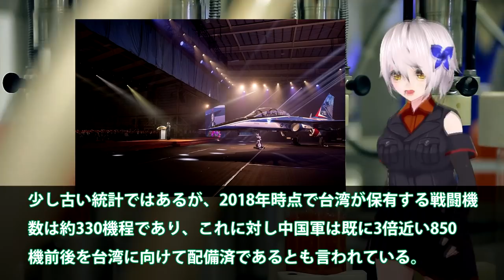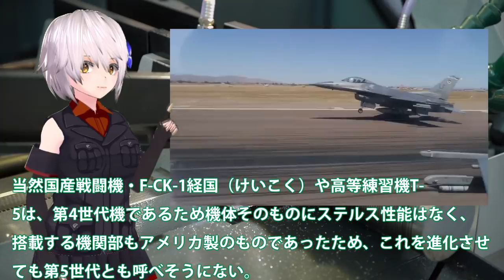台湾で急浮上国産戦闘機開発とは！潜水艦の次は戦闘機米国F16戦闘機だけではスクランブル対応が？ジェットエンジンも開発とは・・・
関連動画
【台湾領空で熾烈な空中戦勃発！台湾空軍F 16に追われた中国空軍戦闘機が墜落！】台湾がアメリカから戦闘機F 16を66機購入決定！数日前に中国戦闘機を墜落させたまだまだ現役の戦闘機！台湾軍事力増強こそ
F 16とF 2の比較！「元軍用機整備員による体験談」航空自衛隊戦闘機性能解説！

引用・転載「出典：海上自衛隊ホームページ」
引用・転載「出典：航空自衛隊ホームページ」
引用・転載「出典：陸上自衛隊ホームページ」

F 16より強い？初の国産超音速戦闘機「三菱 F 1」の評価は？航空自衛隊兵器解説
似て非なるもの？F-2とF-16戦闘機の性能を徹底比較【第一回】【ゆっくり解説】
米国一気に台湾へ！F16戦闘機売却決定後すぐに・・・F16V戦闘機であることの意味とは？
【ゆっくり解説】安価な名機　F-16ファイティング・ファルコンについて　その１